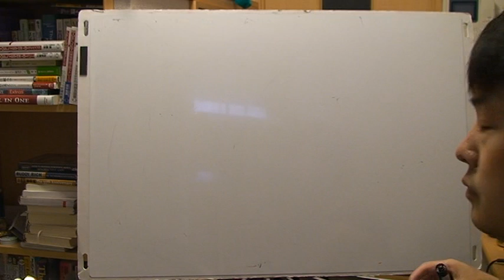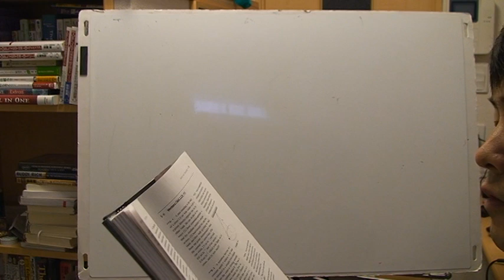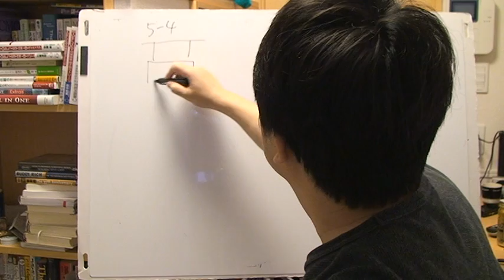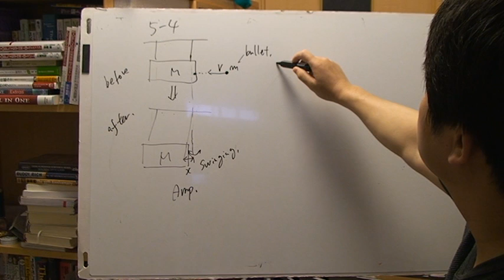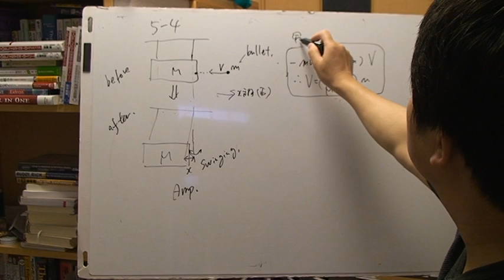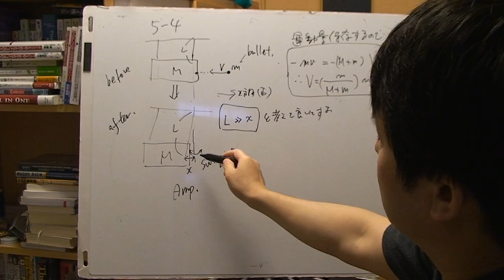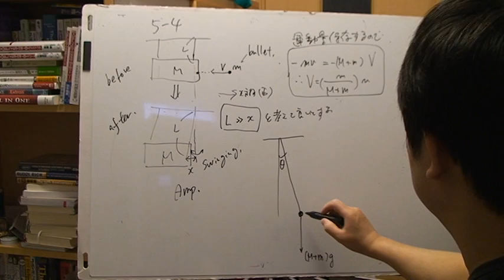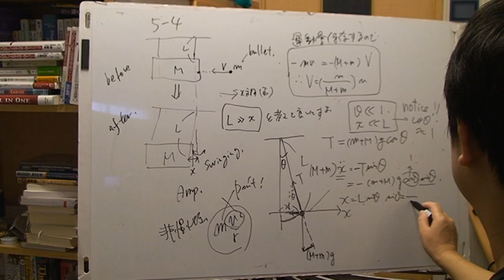Feynman's 5-4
I was wrong in finishing this problem.
It will be on the next movie to show the right one.
Here I exprain the motion equation of the pendulum.